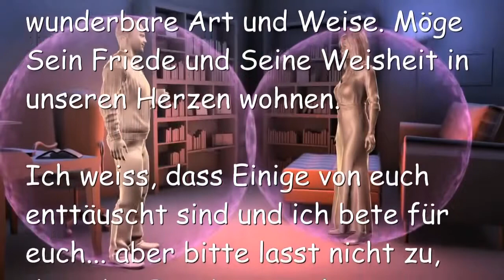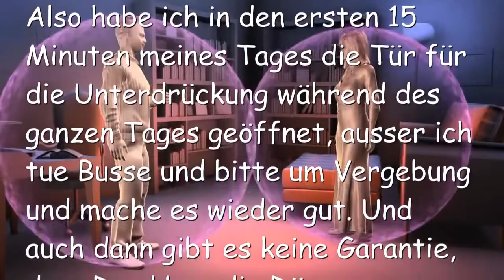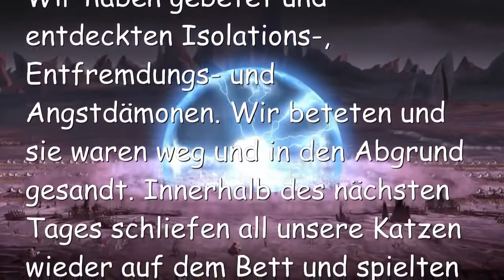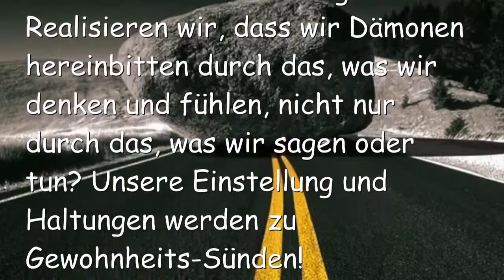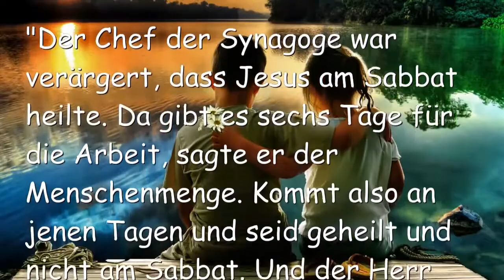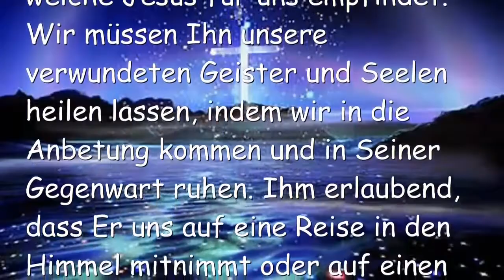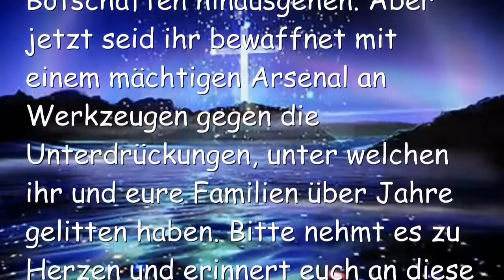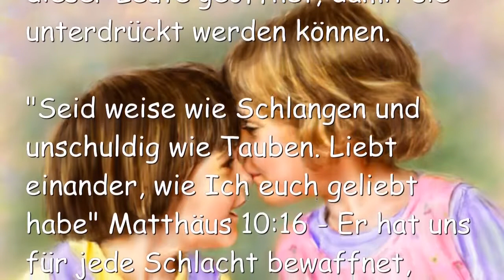DIE GEHEIMEN WAFFEN SATAN's... GEISTIGE KRIEGSFÜHRUNG ❤️ Lehrgang vom 12. August 2016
Jesus enthüllt die geheimen Waffen Satan’s - Geistige Kriegsführung Teil 4

12. August 2016 – Lehrgang durch Schwester Clare

Clare begann…
Der Herr ist mit uns, Herzbewohner, auf eine wirklich wunderbare Art und Weise. Möge Sein Friede und Seine Weisheit in unseren Herzen wohnen.

Ich weiss, dass Einige von euch enttäuscht sind und ich bete für euch… aber bitte lasst nicht zu, dass der Feind Uneinigkeit sät oder euch aus der Bahn wirft in Sachen Glauben.

Ich möchte heute Abend zwei Dinge ansprechen, welche sehr wichtig sind. Ich kann verstehen, warum wir so hart getroffen wurden in letzter Zeit. Dieser Lehrgang des Herrn wird enorm hilfreich sein, die geistigen Angriffe und die geistige Kriegsführung zu stoppen, welche gegen uns laufen.

Die Themen sind… Geistige Kriegsführung & Eine Gesunde Ehe

Dies ist eine Fortsetzung der Lektionen über Kriegsführung, weil ich Dinge lerne, die eine gesunde Ehe fördern und uns auch helfen, diese Angriffe des Feindes zu eliminieren.

Der Herr hat in einer früheren Lektion über Türen gesprochen. Und dass eine Türe sich öffnet, wenn wir in unserem Herzen, in unseren Gedanken oder im physischen Bereich sündigen. Zusammen mit jener Türe kommen Dämonen… und immer mehr Dämonen. Wenn jene Türe einmal geöffnet ist, wird sie von vielen Dämonen genutzt, abhängend von dem, was Der Herr zulässt.

Warum würde also Jesus zulassen, dass ein Christ von Dämonen gesiebt wird? Ganz einfach… Weil sie nicht in perfekter Nächstenliebe und im Gehorsam leben. Und wir haben festgestellt, dass die Vorstellung des Herrn in Sachen Nächstenliebe und Wohltätigkeit Lichtjahre von unseren Vorstellungen entfernt sind.

So arbeiten die Dämonen. (Ein kürzliches Erlebnis aus meinem eigenen Leben)

Ich stehe am Morgen auf und fühle mich ein bisschen launisch, in Schmerzen und noch nicht ganz wach. Dann finde ich heraus, dass mein Mann vergass, die Frischluft-Zirkulation einzuschalten während der Nacht, worum ich ihn ausdrücklich gebeten hatte, bevor ich zu Bett ging. Im Augenblick sind diese Zimmer aus Lehmstein sehr heiss und die Katzen, obwohl sie kastriert sind, kamen herein und markierten ihr Territorium.

Und ich bin extrem empfindlich für Gerüche und ich brauche Sauerstoff und er schliesst gewohnheitsmässig die Fenster hinter mir, weil ihm kalt wird und ich liebe frische Luft. Deshalb war ich sehr verärgert. Nein, das ist nicht richtig… Ich war geradezu wütend. Ich sage es auf eine schöne Weise äusserlich, aber im Innern war es kein hübscher Anblick… ‘Liebling, du hast letzte Nacht die Frischluft-Zirkulation vergessen im Studio und die Katzen gingen hinein. Es riecht fürchterlich.’ Natürlich haben wir einen Spray, welcher dies sofort beseitigt…

Er gibt mir natürlich einen sehr guten Grund, warum er es vergass und ich sage ‘ich vergebe dir’… Aber im Innern beschuldige ich ihn, es absichtlich getan zu haben, weil er es liebt, die Fenster hinter mir zu schliessen. Also koche ich.

Genau in diesem Moment habe ich eine GROSSE Türe geöffnet durch meinen Stolz, welcher mich wütend machte. Die Wurzel unseres Ärgers und Gott als dessen Ursprung zu beschuldigen ist immer Stolz. Ich habe versagt, ihm nachzugeben und Nächstenliebe zu üben. Ich beschuldigte ihn fälschlicherweise, weil ich vermutete, dass er es absichtlich tat – jetzt beschuldige ich ihn, dass er lügt. Ich koche im Egoismus, in Wut, in Stolz, in Feindseligkeit, in einem kritischen Geist und falscher Beschuldigung…und viele Türen mit vielen Dämonen wurden gerade geöffnet.